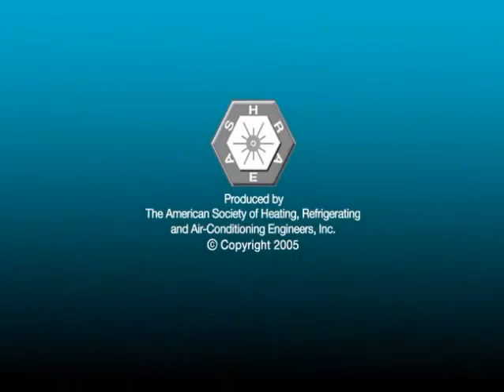Leadership Recall - Jeffrey Spitler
ASHRAE Leadership Recall Honors Jeffrey Spitler

Leadership Voices, formerly Leadership Recall, was launched in the 1980s to capture the unique personal perspectives of Past Presidents and other members of distinction. Interviews, which focus on the society and the HVAC&R industry in general, have historically been filmed on-site during winter or annual conferences.

Awards and honors received:
• ASHRAE Fellow - 2005
• E.K. Campbell Award of Merit - 2014
• Distinguished Service Award - 2000